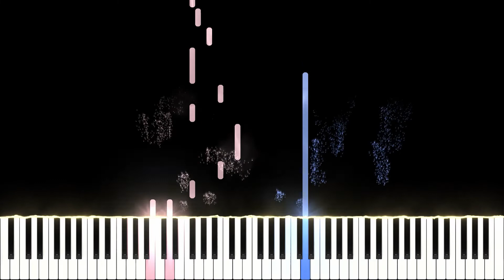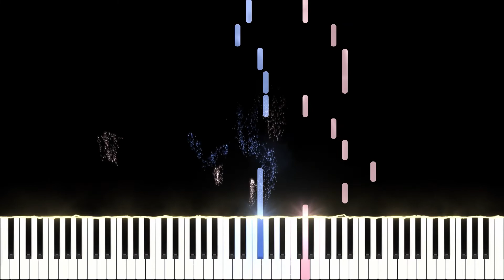MY HEART DRAWS A DREAM / L'Arc~en~Ciel (piano cover)